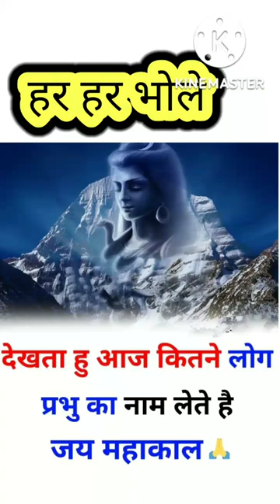हर हर भोले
नमस्कार दोस्तों स्वागत है अपने YouTube channel Educational factz में
 दोस्तों इस चैनल पर प्रतिदिन नई-नई ज्ञानवर्धक(knowledgeable)  मनोरंजक(interesting) तथा प्रेरक(motivation) video देखने को मिलेंगे
 जिसे देख कर आप अपने जीवन में बहुत कुछ सीख सकते हैं
 तथा अपने सपने को साकार कर सकते हैं

इस चैनल के माध्यम से आपको दुनिया के अजीबो गरीब तथ्यों से अवगत कराया जायेगा, जिस ज्ञान से अभी तक हम लोग अनभिज्ञ है क्यो की इस चैनल के माध्यम से हम ज्ञान ही शक्ति है कि नारे को सत्यापित करेंगे,आप सभी हमारे द्वारा सुचारू रूप से चलाए जाने वाले इस चैनल का आनंद लीजिये और अपने मित्र परिवारजनों को भी जोड़िए लिंक के माध्यम से